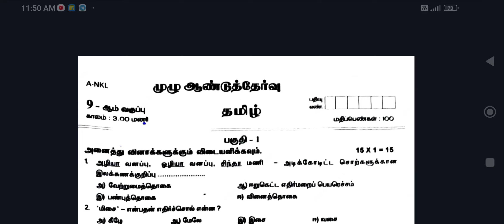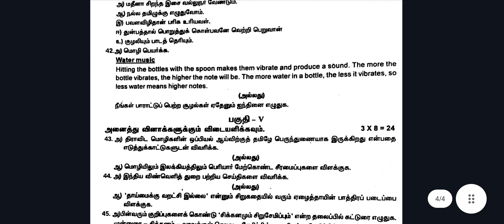9th tamil annual exam question paper 2024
9th tamil annual exam question paper 2024